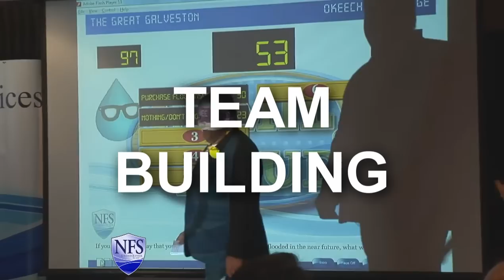Conference Sample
and see how we can help you take your corporate event to a larger audience.